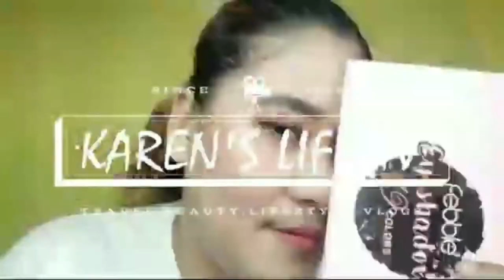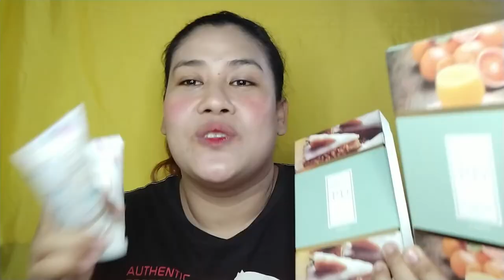PERFUME DESSERT PR UNBOXING